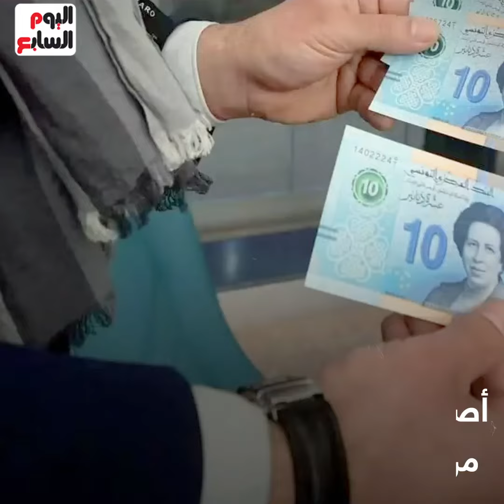صورتها على عملة.. لماذا احتفى جوجل بـتوحيدة بن الشيخ؟